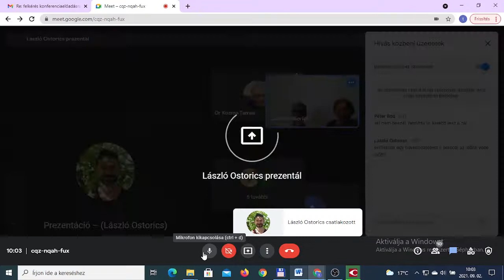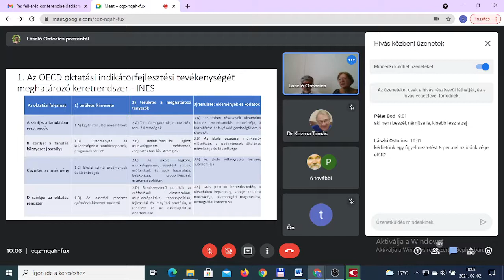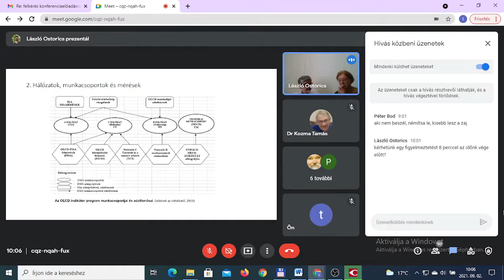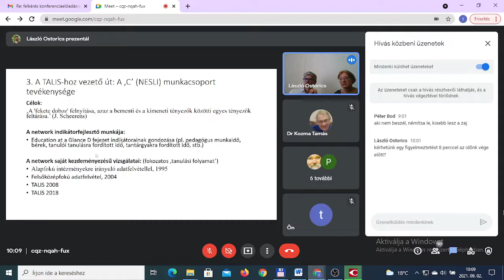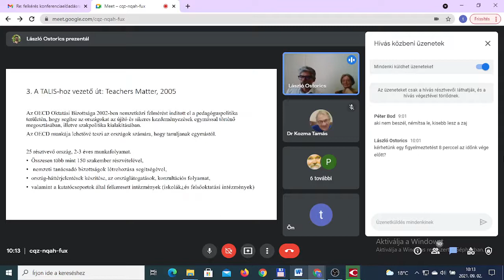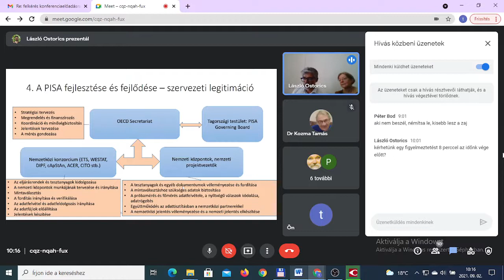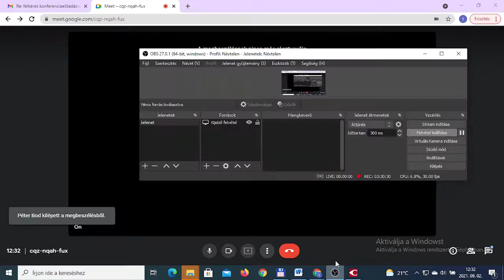MSZT OSZ Educatio R konferencia OECD 20210902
OECD és oktatásügy

Az MSZT oktatásszociológiai szakosztály konferenciái közül néhányat egy-egy Educatio (R) szám köré rendezünk Így most 2021 szeptember 2-n, csütörtökön lesz konferenciánk, s itt azok a felkért előadók - akiket korábban az "OECD 1961/1996/2021" munkacímű tematikus számot kézben tartó Polónyi István és Fehérvári Anikó főszerkesztő tanulmány-szerzőnek kért fel.

A húsz perces előadás lehet:

a. az Educatio(R)-ba írt tanulmány összefoglalója vagy

b. az Educatio(R)-ba írt tanulmány valamely izgalmas részletének

    kifejtése vagy

c. az Educatio(R)-ba írt tanulmány kapcsán a legfontosabb dilemmákat   megvilágító vitaindító, vagy

d. az Educatio(R)-ba írt tanulmány témájához kapcsolódó, de abból végülis  kimaradt/kimaradó elem

A konferenciák azon az elven működnek, hogy 20  perces előadásokhoz 20 perces vitaidő tartozik.

A konferencia a google meets konferenciaprogram használatával online zajlik majd, annak tudnivalóit a oldalon foglaltuk össze.

A konferencia látogatói 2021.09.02-n 08.55-kor, DE NEM ELŐBB

A konferencia teljes egészében rögzítésre kerül, s vágatlanul internetre kerül – majd ugyanerről az oldalról elérhető lesz!

Program:

9.00

Megnyitó

 Nagy Péter Tibor

9.10

Halász Gábor

Az OECD globális hatása az oktatás fejlődésére

9.50

Imre Anna - Ostorics László - Zoltán Katalin

Kiemelt OECD oktatási programok és magyarországi tapasztalataik 20-25 év távlatából

10.30

szünet

10.40

Bod Péter Ákos

Mennyit számít(ott) az OECD-tagság a gazdaságpolitikánkban?

11.20

Kozma Tamás

"Meghalt, és föltámadott..."

12.00

Pogátsa Zoltán

Az OECD globális szerepe

12.40

Zárszó

 Polónyi István

Az előadók és előadások adatai:

Bod Péter Ákos  /Tudományos fokozat/ DSC        /Intézmény/       Corvinus Egyetem            /Előadáscím/               Mennyit számít(ott) az OECD-tagság a gazdaságpolitikánkban?    /Title/   "Has OECD made a difference in Hungarian economic policy making?              /Tárgyszavak/    gazdaságpolitika; nemzetközi tanácsadás; intézményfeljesztés /keywords/         economic policy; international policy advice; institution building

Ostorics László - Imre Anna - Zoltán Katalin           /Tudományos fokozat/ PhD        /Intézmény/               Oktatási Hivatal - Oktatási Hivatal -          /Előadáscím/     Kiemelt OECD oktatási programok és magyarországi tapasztalataik 20-25 év távlatából              /Title/   Highlighted OECD educational programs and their experience in Hungary from the perspective of 20-25 years     /Tárgyszavak/               élethosszig tartó tanulás, közoktatás és felnőttoktatás, OECD hatás          /keywords/               lifelong learning, public and adult education, OECD impact

Halász Gábor      /Tudományos fokozat/ DSC        /Intézmény/       ELTE PPK             /Előadáscím/     Az OECD globális hatása az oktatás fejlődésére         /Title/   The global impact of OECD on the development of education           /Tárgyszavak/    nemzetközi szervezetek; globális kormányzás; tudás és szakpolitika   /keywords/         international organisations; global governance; knowledge and policy

Kozma Tamás    /Tudományos fokozat/ DSc        /Intézmény/       Debreceni Egyetem         /Előadáscím/               "Meghalt, és föltámadott..."       /Title/   "He died and rose again..."          /Tárgyszavak/               OECD; nemzetközi szervezet; szervezetkutatás    /keywords/         OECD; international organisation; organisational research

Pogátsa Zoltán  /Tudományos fokozat/ habil doc             /Intézmény/       Soproni Egyetem               /Előadáscím/     Az OECD globális szerepe             /Title/   The global role of the OECD               /Tárgyszavak/    oktatás, OECD, humántőke          /keywords/         education, OECD, human capital